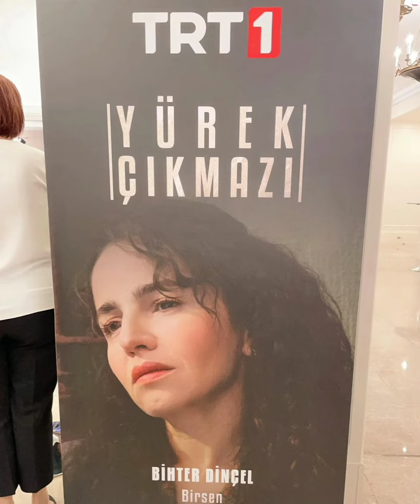Yurek çikmazi 2.bolum setinden muhtesem kareler geldi....